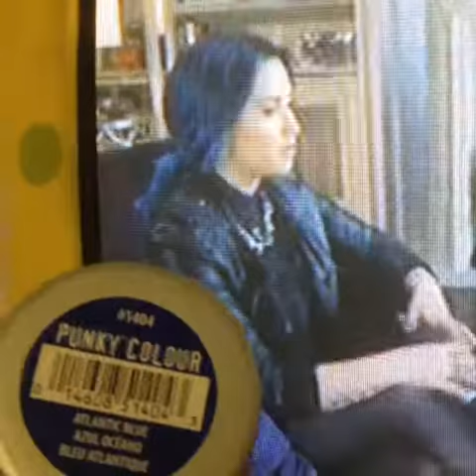Richy Calderon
Mr. ALOHA - FiERCE & FUNNY GUY - MUSiCALLY INCLiNED - LOVES 2 DANCE - FASHiON GURU - PEACEMAKER - HAIR/MAKEUP STYLiST - MATCHMAKER & GRAPHiC DESiNGER EXTRAORDiNAIRE that knows how to have a good time while working his magic & enticing others with his many talents.